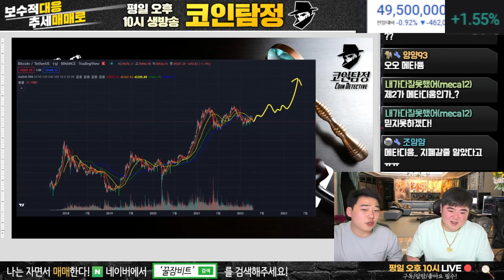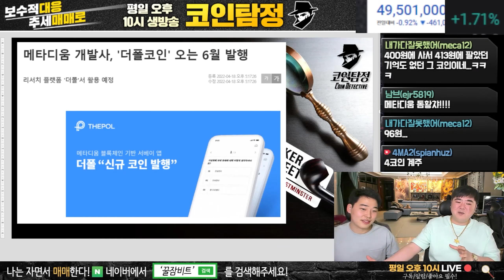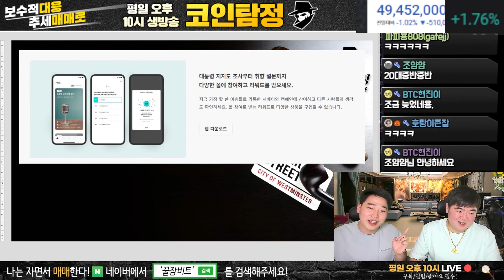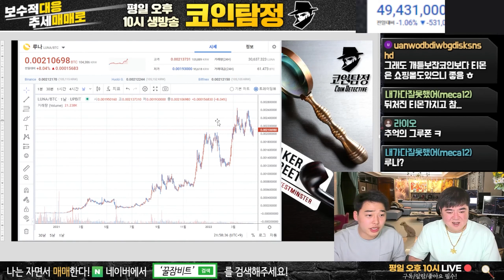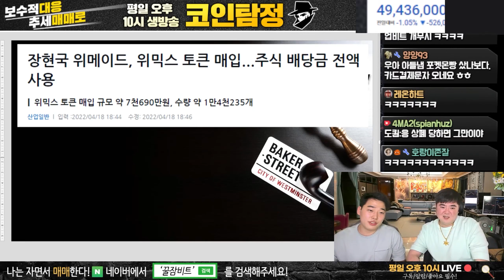메타디움 새로운코인 등장